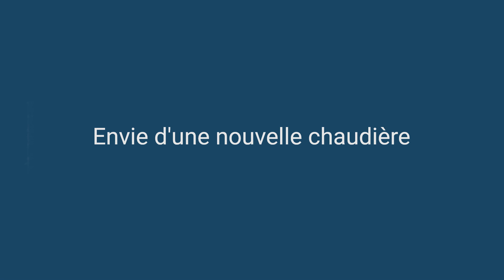Prime Coup de Pouce pour votre chaudière - Fin des aides le 30 Juin 2021